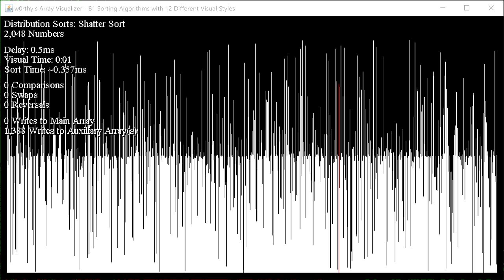ArrayV - Unsuccessful Sort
A little demo of the animation that ArrayV plays when a sorting algorithm fails to properly sort an array!